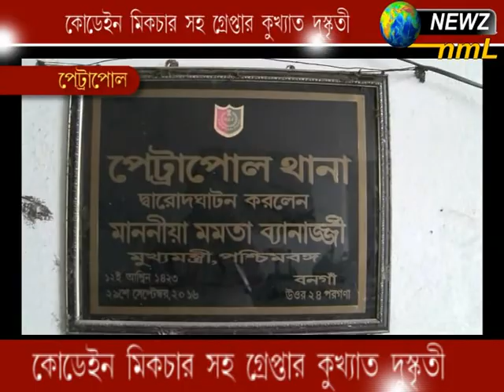কোডেইন মিকচার সোহো গ্রেফতার -১ newz nml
kodein mikchar soho arrest